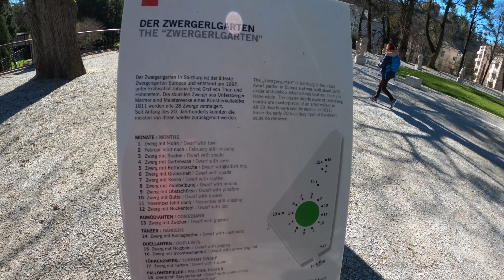ROAD TRIP through Germany, Luxembourg, and Austria | Campervan Europe [S4 Ep45]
Luxembourgish, nude bath houses, and dwarf gardens?? Three countries in ONE episode?! We visit Luxembourg to see a patron and end up having a blast before heading to Baden Baden to discover the luxuries of a spa town. Then we continue in the van to a third destination! In Salzburg, we go on a Sound of Music tour and wander the empty city as Corona Virus strikes Austria!